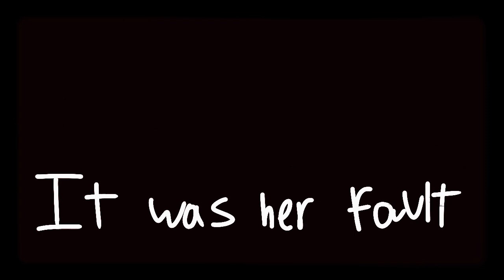dipper and lladne got into a huge fight! ( gravity falls animation)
!reh turst tnod!tluaf reh saw ti thgif eht denalp acificap

uncode it and you'll see 👀